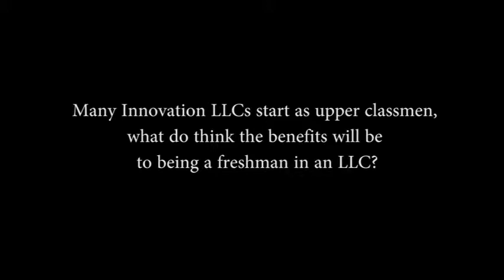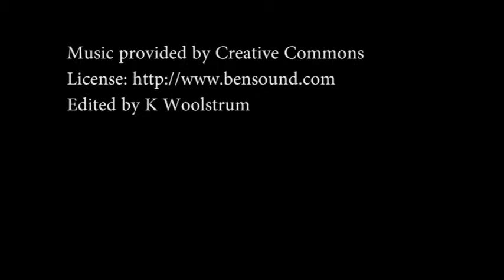Benefits of Living in the I&E LLC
Vinh, Mack, and Fuller talk about the benefits of living in the I&E LLC